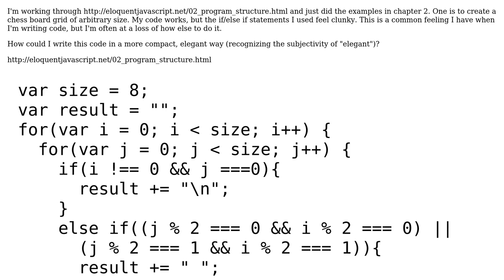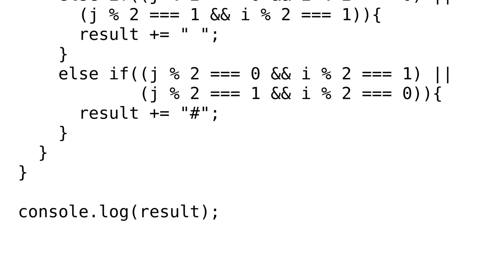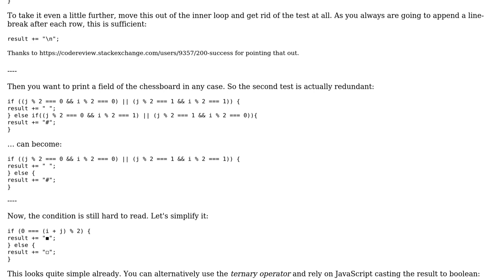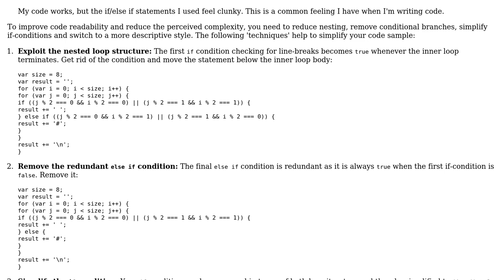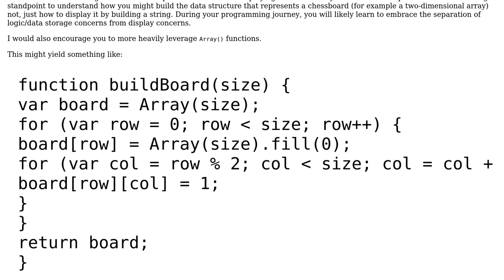Code Review: Print a chessboard (3 Solutions!!)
Code Review: Print a chessboard

With thanks & praise to God, and with thanks to the many people who have made this project possible! | Content (except music & images) licensed under CC BY-SA | Music | Images & others | With thanks to user Toby Speight user tbadams45 user Mike Brant user le_m user insertusernamehere user 200_success and the Stack Exchange Network Trademarks are property of their respective owners. You are responsible for your own actions.